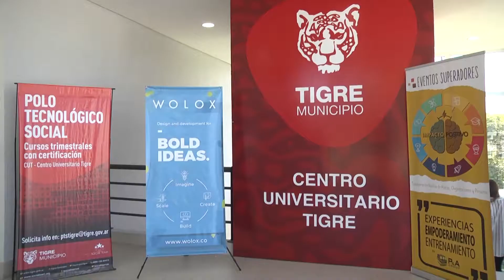Tigre junto a IBM y Microsoft lanzó su Polo Tecnológico Social